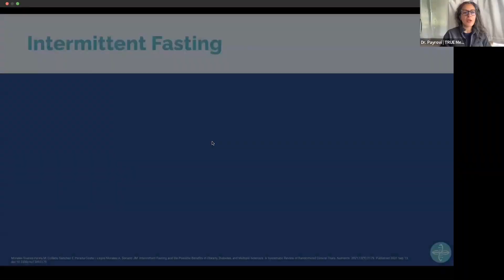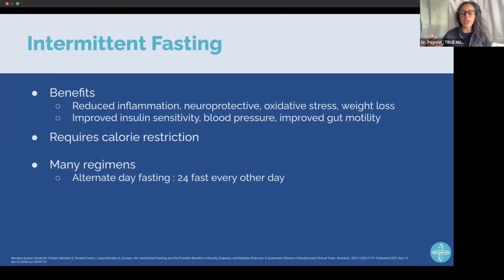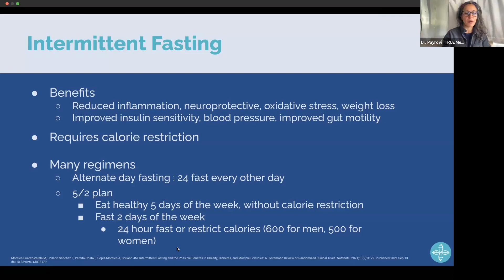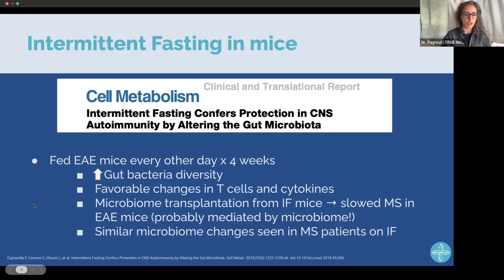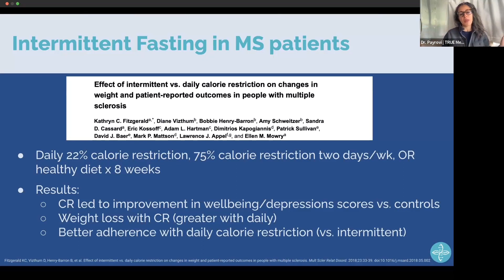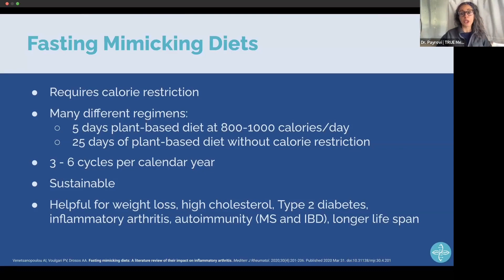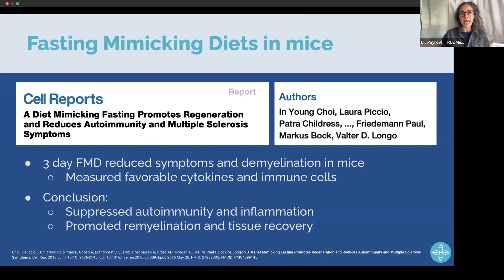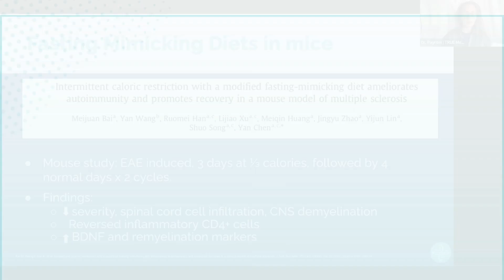Fasting Data for Multiple Sclerosis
Is there actual evidence that fasting works for MS? Check out the scientific data on intermittent fasting and fasting mimicking diets for multiple sclerosis and decide for yourself.  I’m discussing the impact of fasting on inflammation, autoimmunity, demyelination, and remyelination.